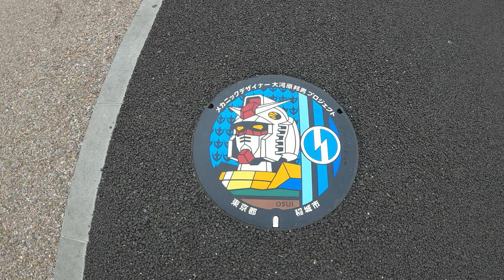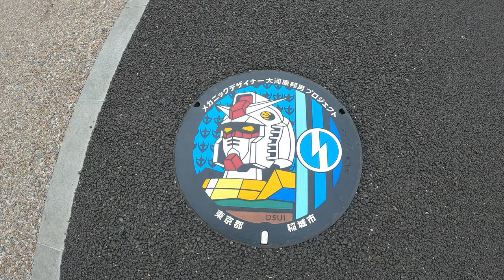【4K】東京 南武線稲城長沼駅で「ガンダム」のデザインマンホールを捜索 ボトムズ スコープドッグ Walk around Inaginaganuma Sta. in Tokyo. (Jan.2021)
今回は、「機動戦士ガンダム」や「ヤッターマン」など数々のアニメ作品のメカデザインを担当したメカニックデザイナー大河原邦男氏がデザインしたマンホールを探します。

JR南武線の稲城長沼駅にあるのは機動戦士ガンダムに登場する「ガンダム」のデザインマンホールです。

「機動戦士ガンダム」は、日本サンライズ制作のロボットアニメ。テレビシリーズアニメとして1979年からで放映が始まり、現在に至るまで『ガンダムシリーズ』として日本最高峰のロボットアニメとして君臨しています。

駅前のいなぎペアパークには特大のガンダムと、赤いシャア専用ザク、さらにこれも大河原邦男氏がデザインした装甲騎兵ボトムズに登場する「スコープドッグ」の実物大モニュメントも設置され、一部の方には注目のエリアとなっています。

This time, we will look for a manhole cover designed by Kunio Okawara, a mechanic designer who was in charge of mechanical design for many anime works such as "Mobile Suit Gundam" and "Yatterman".

At Inagi-Naganuma Station on the JR Nambu Line is the design cover of "Gundam" that appears in Mobile Suit Gundam.
"Mobile Suit Gundam" is a robot anime produced by Japan Sunrise. It began airing as a TV series anime in 1979, and continues to reign as Japan's premier robot anime as the "Gundam Series".

In the Inagi Pair Park in front of the station, an oversized Gundam, a red Char's Zaku, and a full-scale monument of the "Scope Dog" that appears in the "Armored Trooper Votoms" designed by Kunio Okawara are also installed, and some people Has become a hot area.

00:00 プレビュー(Preview)
00:18 稲城長沼駅(Inagi-Naganuma Station)
00:50 ガンダム・シャア専用ザク(Gundam & Char's Zaku)
01:20 「ガンダム」デザインマンホール("Gundam" manhole cover)
01:45 「稲城なしのすけ」像(Inagi Nashinosuke)
02:05 実物大「スコープドッグ」(Full-scale "Scope Dog")
04:55 駅前商店街(Shopping street)